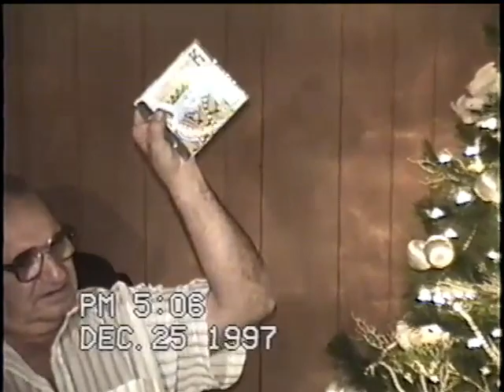1997 - Christmas Day, Home of Frank & Theresa Barbieri FAB03031950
With Frank & Theresa Barbieri, Rita Barbieri & family, Michael Barbieri & family including Jordan Jenkins